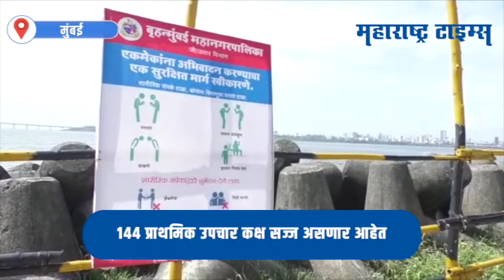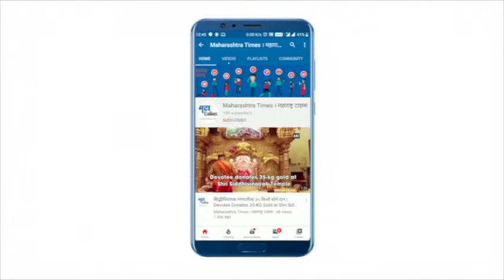मुंबईतल्या दहा दिवसांच्या गणरायांना निरोप देण्यासाठी महापालिका सज्ज